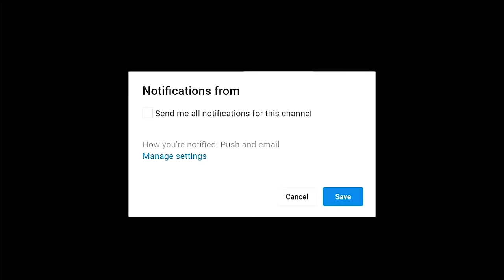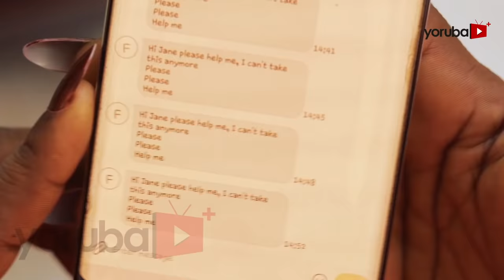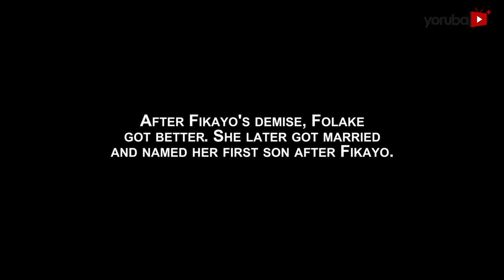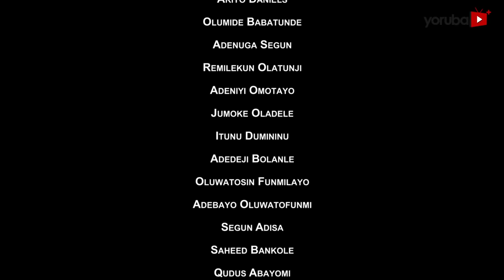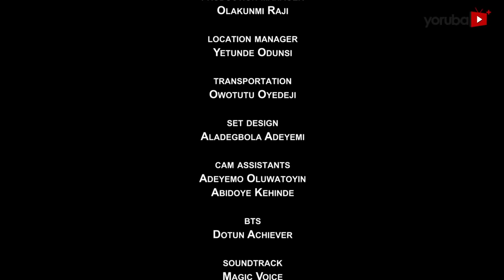My Hair (Irun Mi) Latest Yoruba Movie 2022 Drama Starring Biola Adebayo|Olaife Naifisat|Niyi Johnson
Fikayo and Folake fall in love unexpectedly after an unusual meeting but there are obstacle to conquer in their journey to their happily ever after. Find out more.
This movie stars Jaiye Kuti, Biola Adebayo, Niyi Johnson, Olaife Nofisat, Olawale Samuel